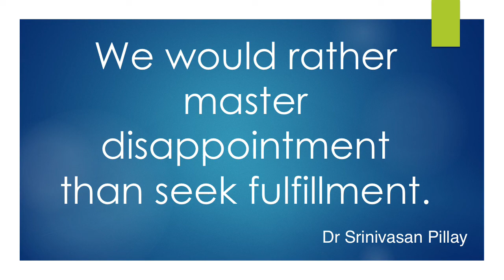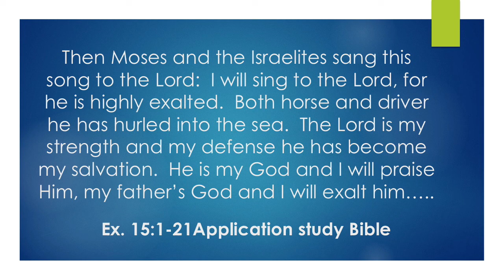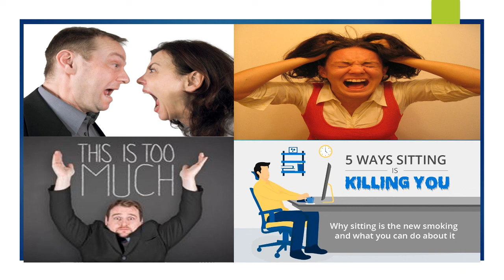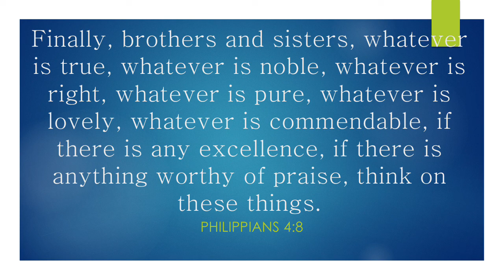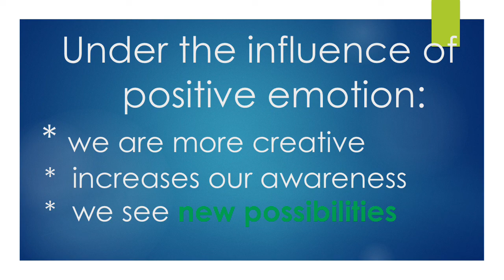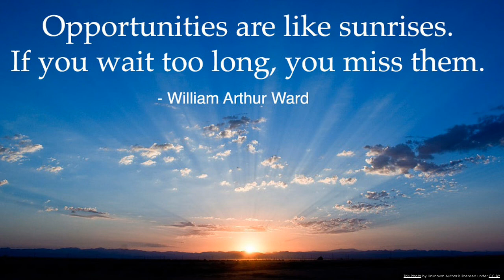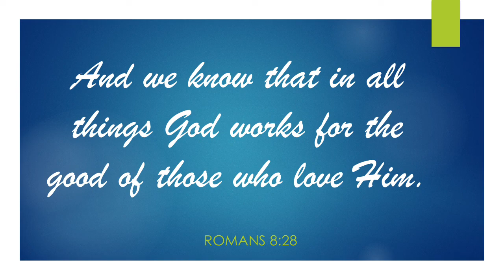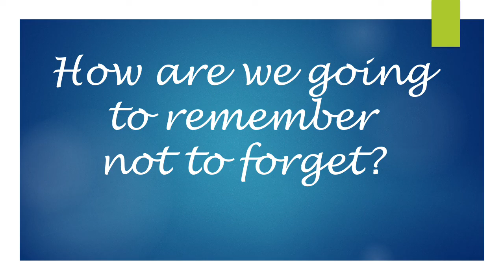mid week meditation #4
This week we welcome our Congregational Care Coordinator Mary for some wisdom and perspective on this challenging time period.